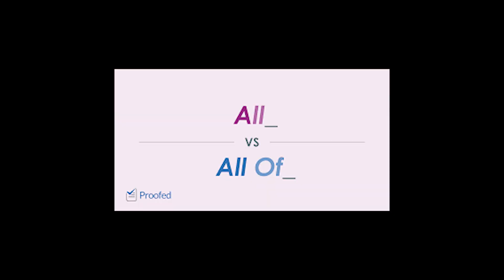If Aggressive Bungee comments on this video then ill make a video about zapinator is da best wepon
i catch is that i take nothing seriously.

-Duke Fishron, definitely didnt copy the script of an aggressive bungees video.